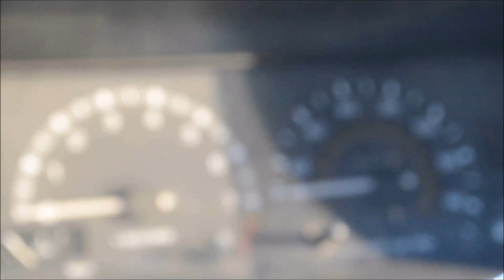TOYOTA TRUENO AE86